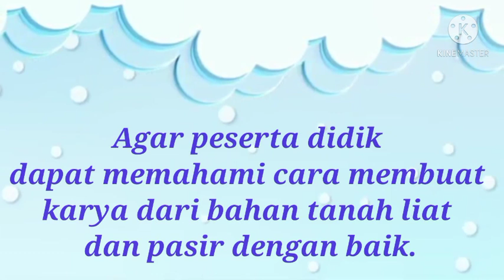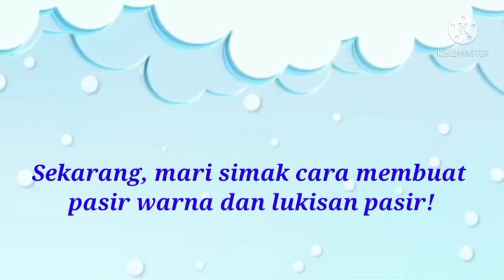SBDP Tema 1G Subtema 4 Pembelajaran 1 dan 4 : Karya dari bahan alam